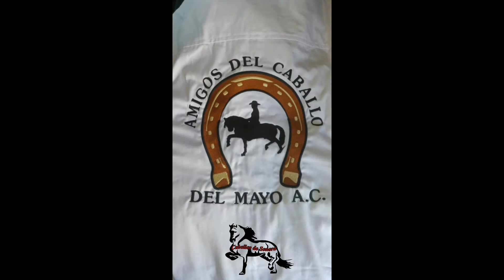CONOCE A NUESTROS AMIGOS DEL CABALLO DEL MAYO - Suscribete y Comparte el Vídeo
Reseña de nuestros amigos del Caballo del Mayo